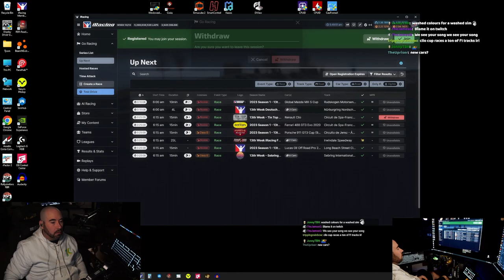March 8 | iRacing Clips Compilation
TWITCH CHANNELS:

ROAD 0:00

2. Başar Üstün

3. Tio Brady

9. dougie31

OVAL 6:14